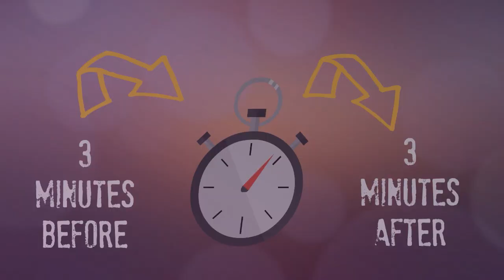The 6 minutes that matter most to church visitors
Want to help visitors feel welcome? This short video tells what matters most and offers a simple way to be more welcoming.